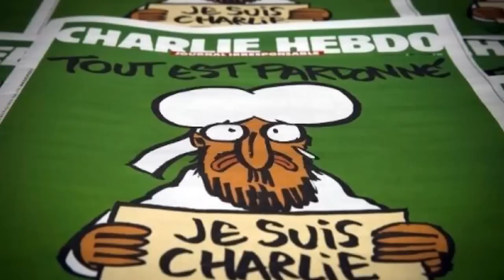'Charlie Hebdo' Won't Show Muhammad Anymore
Laurent Sourisseau, editor of the snarky French satirical magazine Charlie Hebdo, said in a recent interview that the publication will no longer publish cartoons depicting the Prophet Muhammad.

Deutsche Welle reported on Saturday that Sourisseau told the German magazine Stern that Charlie Hebdo had accomplished its mission: “We’ve done our job. We have defended the right to caricature.”

Clip from the Monday, July 20th 2015 edition of The Kyle Kulinski Show, which airs live on Blog Talk Radio and Secular Talk Radio monday - friday 4-6pm Eastern.